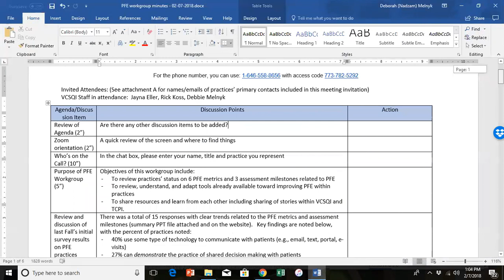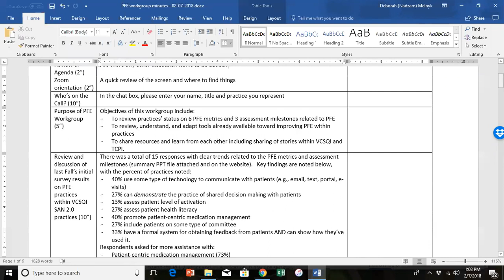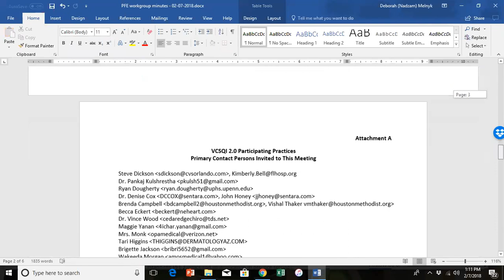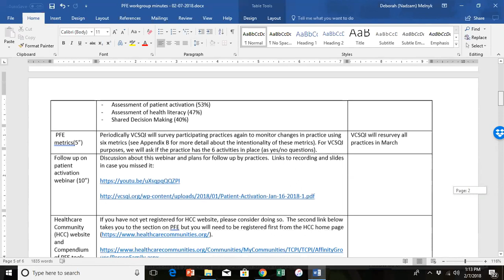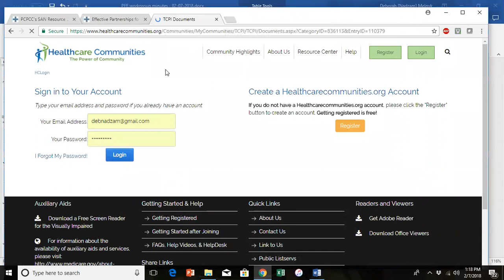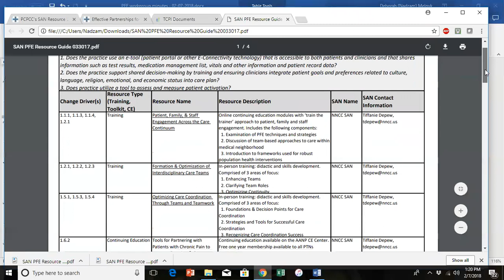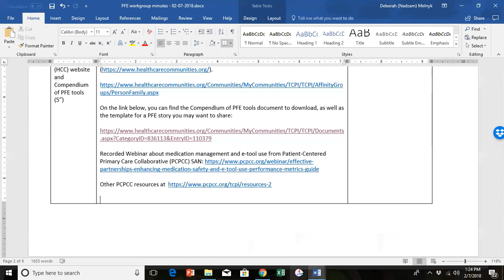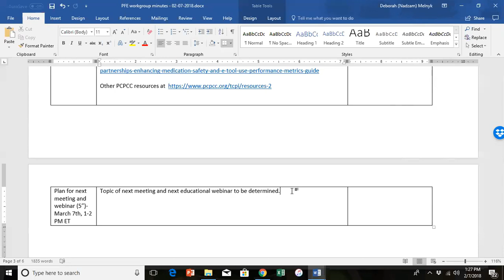VCSQI PFE Workgroup recording February 7, 2018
Workgroup discussion led by Debbie (Nadzam) Melnyk, VCSQI SAN 2.0 Project Director.  Objectives of this workgroup include review of practices’ status on 6 PFE metrics and 3 assessment milestones related to PFE; review, understand, and adapt tools already available toward improving PFE within practices; and share resources and learn from each other including sharing of stories within VCSQI and TCPI.